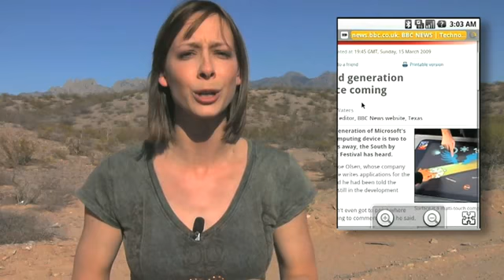GBTV #532 iPhone 3 0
GBTV #532 iPhone 3 0 features